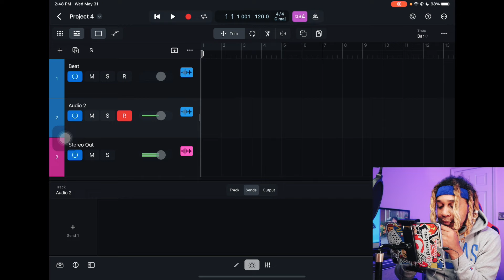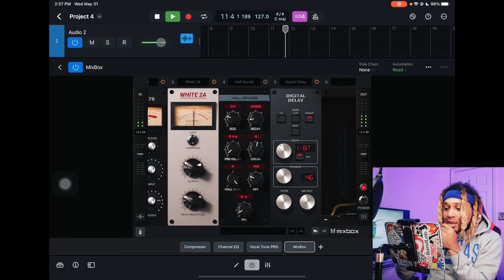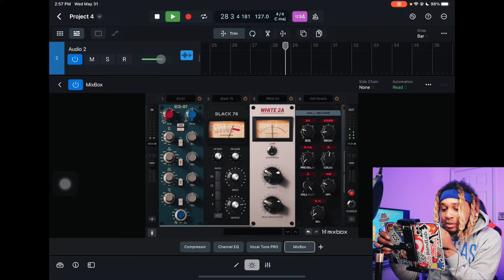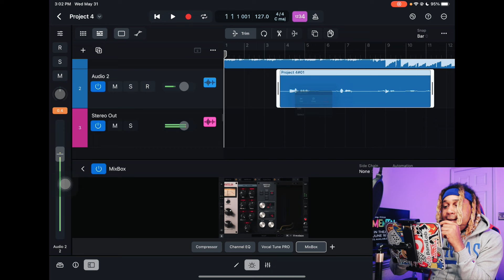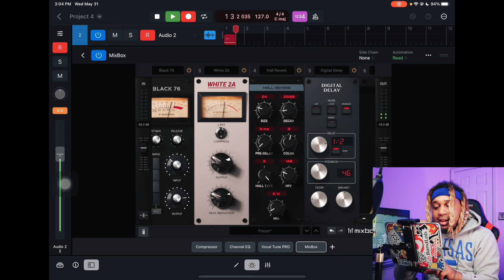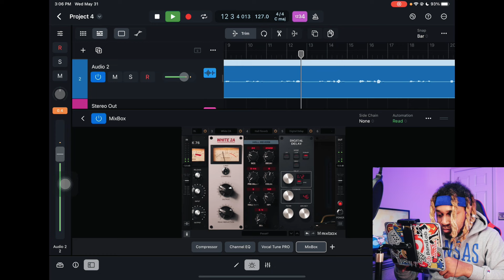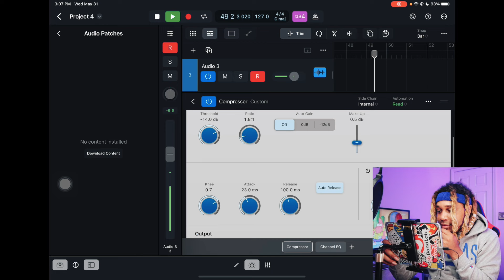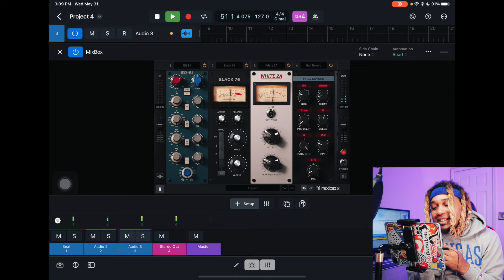i bought $25 SKULLCANDY EARBUDS so you don't have to // Best Microphone for Logic Pro iPad 2023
i bought SKULLCANDY EARBUDS for LOGIC PRO for IPAD so you don't have to and they SOUND INSANE 😭

so I was in Walmart just minding my business and came across these SKULLCANDY EARBUDS that would plug right into my iPAD Pro for LOGIC PRO for iPad and decided to buy them to see what i could make them sound like.

Mic Used - @LautenAudio -

Mixing Samples
(songs I’ve mixed or recorded)

About Sky

-Lauten Audio 220
-Lauten Audio 320
-Lauten Audio Atlantis FC 387
-Lauten Audio Eden FC 386
- Aston Spirit
- Slate Mic
- Worker Bee

- Pro Tools
- GarageBand
- BandLab
- Cubasis 3
- Pro Tools First
- Reaper

- Antares Unlimited
- Slate Digital
- Plugin Alliance
- Polyverse
- UAD Plugins
- Waves Audio
- Celemony ( Melodyne )
- SoundToys
-T-Racks